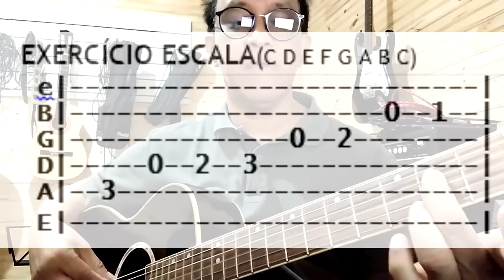AULA 2 NOME DAS CORDAS, ESCALA DE DÓ MAIOR E O PARABÉNS PRA VOCÊ.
UKULELE
Corda 1=Lá(A)
Corda 2= Mi(E)
corda 3= Dó(C)
Corda 4=Sol(G)

ESCALA DE DÓ MAIOR
| 0—2—3-|
| 0—1—3 |
|--0--2 |

PARABÉNS
| 3—0 1—1—0 |
| 1—0 3—1 1—0 1—3—1 |
|--0—0—2—0 0—0—2---0 0—0 2 |

                         VIOLÃO

EXERCÍCIO ESCALA(C D E F G A B C)
e| |
B| 0--1---|
G| 0--2 |
D| 0--2--3 |
A|--3 |
E| |

PARABÉNS
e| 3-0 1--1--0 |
B| 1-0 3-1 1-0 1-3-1--|
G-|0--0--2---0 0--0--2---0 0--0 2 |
D| |
A| |
E| | |